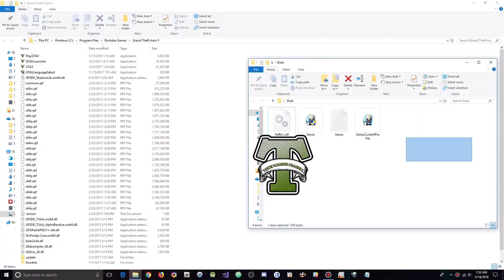Immortality Menu V0.4!! BEST MODMENU FOR FREE 1.42!!! UNDETECTED CHEAT/GLITCH GTA 5 ONLINE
[DOWNLOADS]

STEAM VERSION && SOCIAL CLUB VERSION:
**Mod Menu:

[CREATOR: ]

Controls:
* = OPEN

[MUSIC]